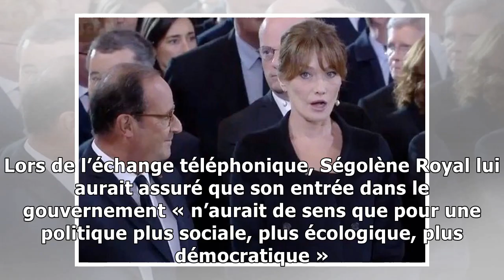Jean-Yves Le Drian dérape et se lâche sur Ségolène Royal... "L'autre folle"